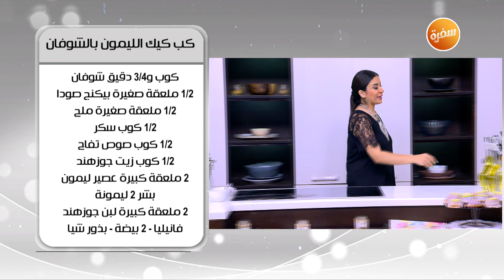طريقة تحضيركب كيك الليمون بالشوفان | أميرة شنب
طريقة عمل كب كيك الليمون بالشوفان مع أميرة شنب في أميرة في المطبخ